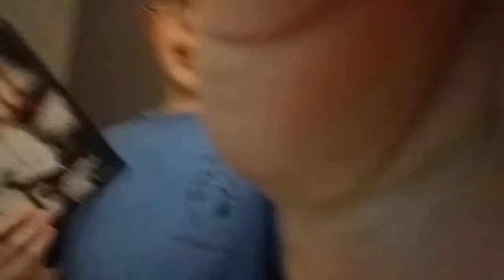Saw III review SPOILERS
Saw 3